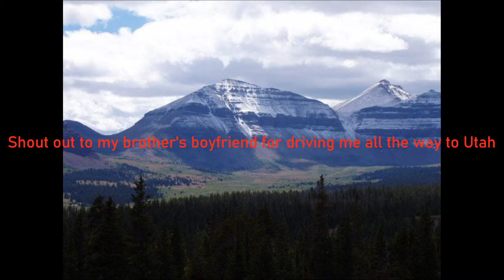Growing Up an Adult 4: Ya girl is back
After about three months, I'm back. Here are some clips of my moving experience. Hope you enjoy!